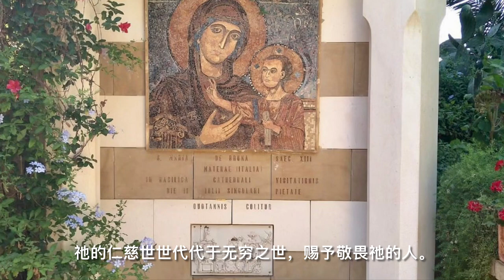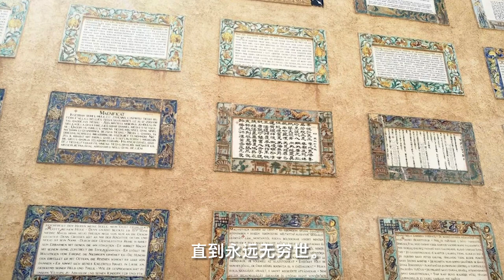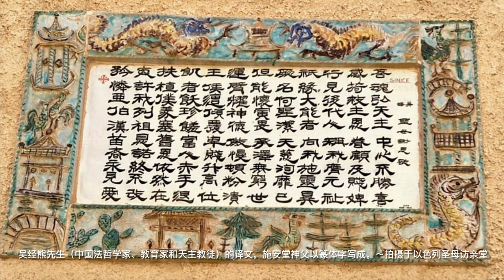圣母赞主颂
徐锦尧神父   陈美津

(词：路1: 44-55)

相关资料：

MAGNIFICAT
“圣母赞主颂”也称“圣母的颂曲”(Canticum Mariae)，是教会日课诵祷 的“晚祷经”(Vesper) 中，在一连串圣咏诗篇及读经后的一首赞主歌曲， 因此属于正式的礼仪歌曲类别。在隆重举行的晚祷中，当咏唱此曲时， 主礼者会围绕祭台奉香诵祷。由于需时之故，因此令“圣母赞主颂”随 时代之进展而在音乐安排上有所变化与扩张，亦形成了不同风格与形 式的作品类别不断产生。
在十七世纪时，由于伴奏主调的兴起，歌剧、神剧及清唱剧等交响化的 音乐形式应运而生;“圣母赞主颂”亦随时代的音乐风格渲染，在形式 上也趋于复杂热闹，渐渐脱离了分节对唱的原本在礼仪中简洁咏唱形 式，而转变成为清唱剧 (Cantata)，甚至更进展为神剧 (Oratorio) 的庞大 形式，由此可见“圣母赞主颂”在音乐领域上的突出。
“圣母赞主颂”的歌词是完全依照路加福音第一章 46-55 节的拉丁 原文，这是圣母玛利亚前往探访表姐依撒伯尔时，在匝加利亚家中 听到表姐称她为“主的母亲”之后，有感而发的颂曲。内容与旧约 撒慕尔先知书中“亚纳的颂谢诗”(撒上 2:1-10)
全曲共分十二段，可分作三部份:
1. 圣母对天主的颂谢 (1-4 节)
2. 阐述天主对世人的慈惠 (5-8 节)
3. 提示有关天主对选民的盟约及预示救主降生 (9-10 节)
赞颂天主圣三 (11-12 节)
最后两节是教会在“圣咏曲”后惯常加添的“圣三光荣颂”，这正 显示自古以来，教会就把这首颂曲当作“圣咏诗篇”般看待。咏唱 此曲时，将咏唱者分成两组交互对唱，以作对称呼应。
由于全曲词句是以天主为述说的对象，故严格地说，“圣母赞主颂” 并不属圣母歌曲类别;但由于此曲与圣母的关系密切，故仍包括在 本集内。此曲除用于晚祷外，亦适用于弥撒中作领主后咏。
注: 参阅“宗教音乐”‧李振邦着‧天主教教务协进会出版社 1979 [十七:圣母赞主曲 (Magnificat) PP. 119-125]

圣母访亲堂

吴经熊 —— 中国法哲学家、教育家和天主教徒

当巴哈遇上圣文德：方济精神在圣母赞主曲中的展现

新加坡天主教圣十字架堂华文歌咏团制作